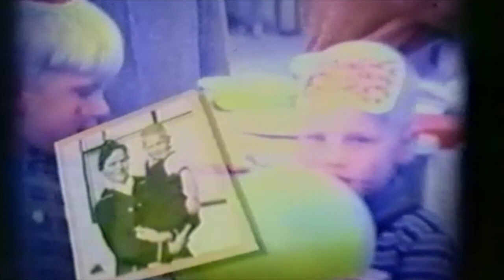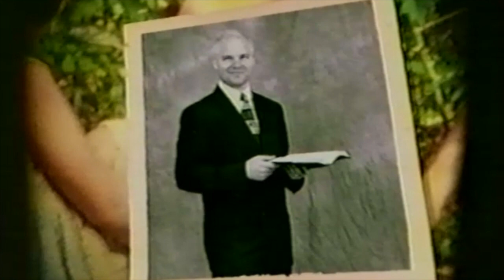The Life & Times of Ev. David Evans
David  was the son of Missionary parents Ps Fred & Betty Evans. He was born in Wewak in Papua New Guinea during an earthquake that shook the Wewak Hospital to its foundations. He and his mother survived as they were rushed out of the building. Fortunately there was little damage & no casualties.
David was a beautiful child growing up and was full of adventure. He completed his theological training at the Commonwealth Bible College of the Assemblies of God before going on to see the world and explore all his potential in music & gospel ministry.
Today he resides in Florida USA and is Creative Ministries and Worship Pastor at the New Hope Fellowship in Palm City.